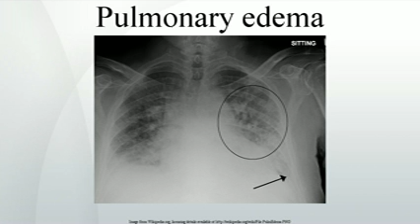Pulmonary edema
Pulmonary edema , or oedema , is fluid accumulation in the air spaces and parenchyma of the lungs. It leads to impaired gas exchange and may cause respiratory failure. It is due to either failure of the left ventricle of the heart to adequately remove blood from the pulmonary circulation , or an injury to the lung parenchyma or vasculature of the lung . Treatment is focused on three aspects: firstly improving respiratory function, secondly, treating the underlying cause, and thirdly avoiding further damage to the lung. Pulmonary edema, especially in the acute setting, can lead to respiratory distress, cardiac arrest due to hypoxia, and death.